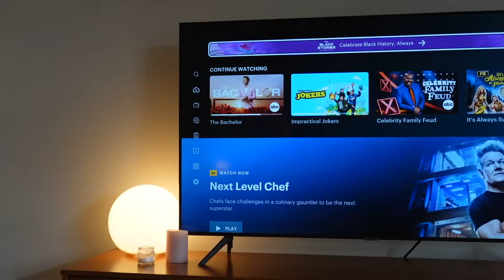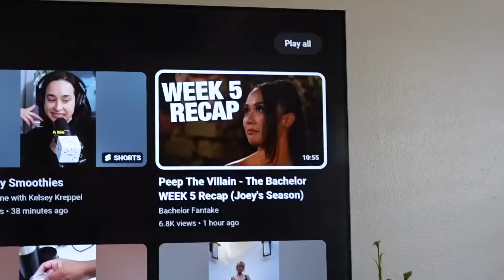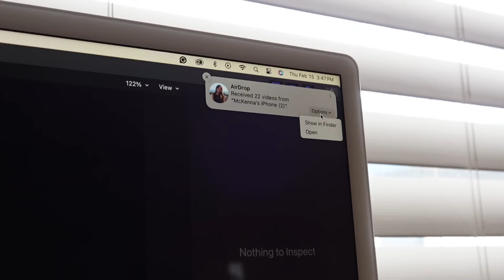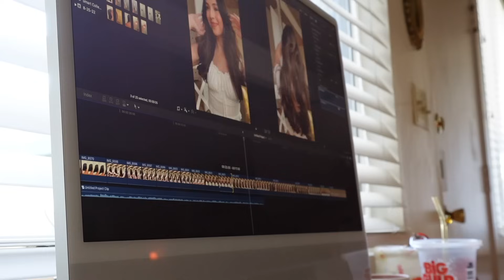RESET W/ ME 🫶🏼 cleaning my apartment, productivity, packing, etc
hi everyone! hope you enjoy this reset video! i've been so busy with school recently so it felt so nice to take a day to catch up on cleaning and other random work!

FAQ
🛼 what camera do you use? canon g7x mark ii, canon powershot v10, sony zv1m2

xoxo ken